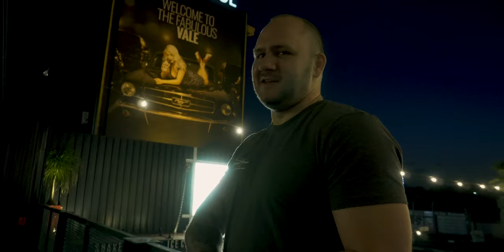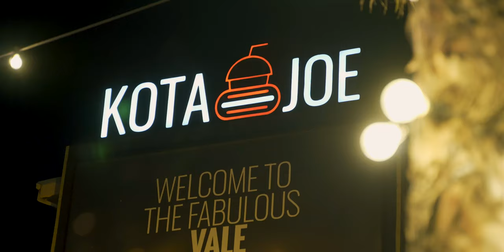BTS Dance Photoshoot With Mia Veffer / Sony a7iii + 85mm f1.8 / optical noise photographer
Quick dance behind the scenes video with talented miss Mia Veffer. We shot this at Kota Joe Edenvale. Thanks for having us.

definite recommendation

shot on my Sony a7iii and 85mm 1.8
godox ad200 for lighting.